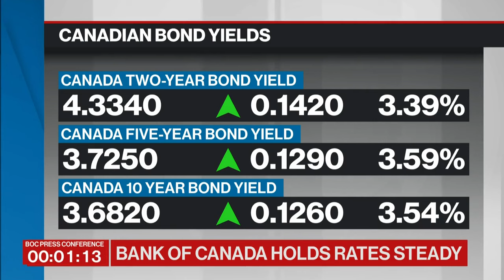One element of inflation is masking broader progress toward price stability: rates strategist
Warren Lovely, chief rates strategist at National Bank Financial, Etienne Bordeleau-Labrecque, portfolio manager at Ninepoint Partners and Diana Avigdor, head of trading at Barometer Capital Management, join BNN Bloomberg to talk about key consideration for the Bank of Canada as it ponders when to cut interest rates.